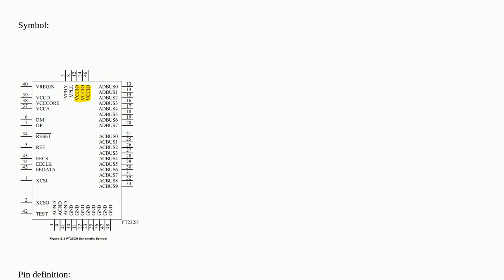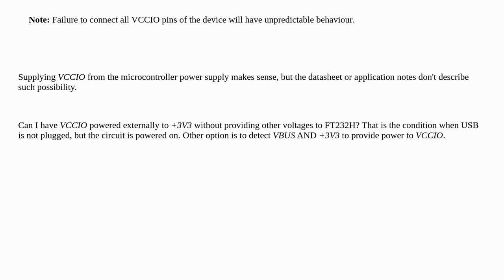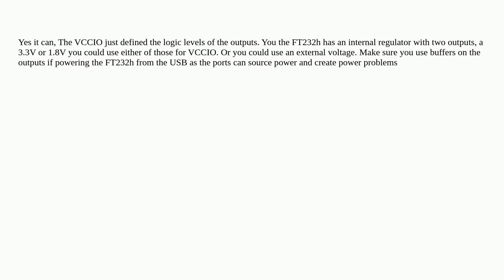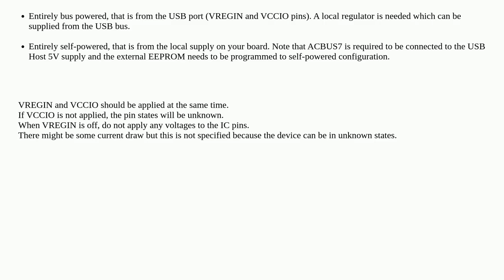Electronics: Can FT232HL VCCIO be powered from external source?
Can FT232HL VCCIO be powered from external source?

A special thanks goes out to the community

  ftdi integrated-circuit circuit-design schematics datasheet